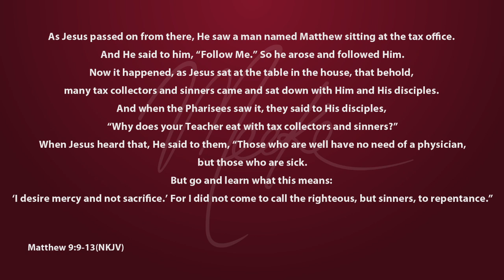Meeke_MASK_Seg 1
On this episode of Meeke we look at Christians wearing mask. Why do we try to pretend to be something we're not especially in front of our Christian brothers and sisters. Prepare to be challenged and we look more into Christians wearing mask on Meeke